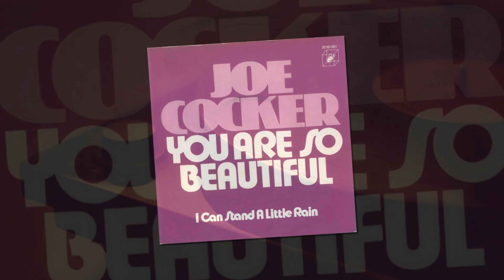Joe Cocker - You Are So Beautiful .. touch heart GR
touch heart GR touchheartGR @touchheartGR
Close your eyes and listen to the melody  !!

Joe Cocker - You Are So Beautiful

To me
You are so beautiful
To me
Can't you see
You're everything I hoped for
To me
To me
To me
Can't you see
To me